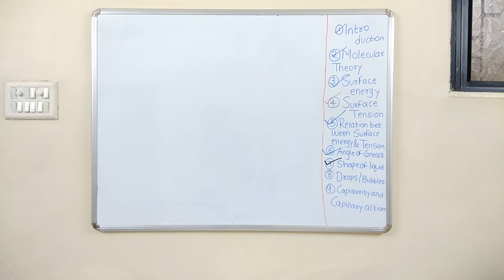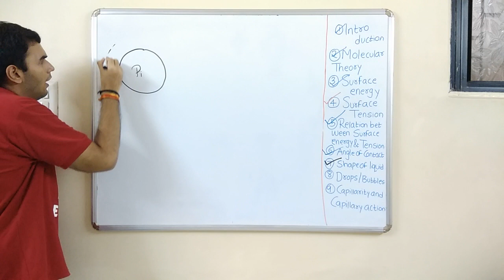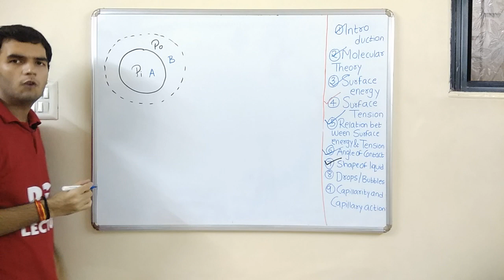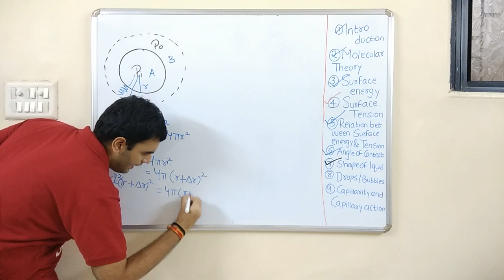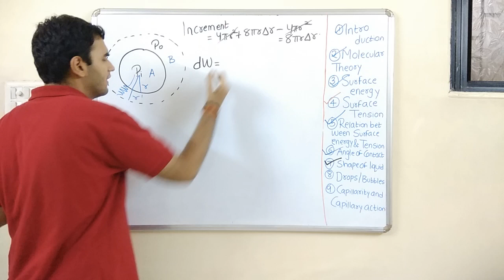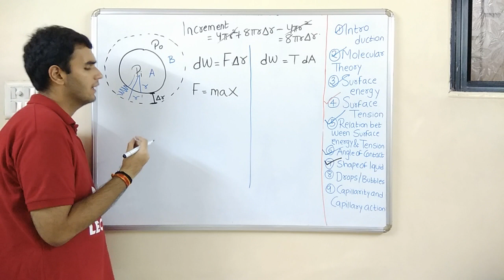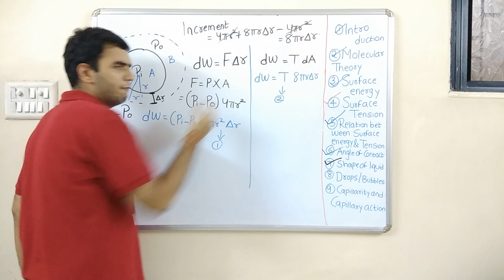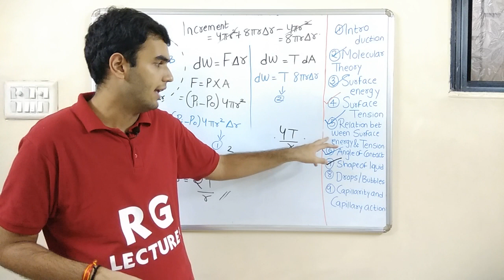Pressure Inside Air Bubble Derivation, Drops and bubbles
pressure inside air bubble derivation is explained in hindi

SURFACE TENSION HOME EXPERIMENTS -